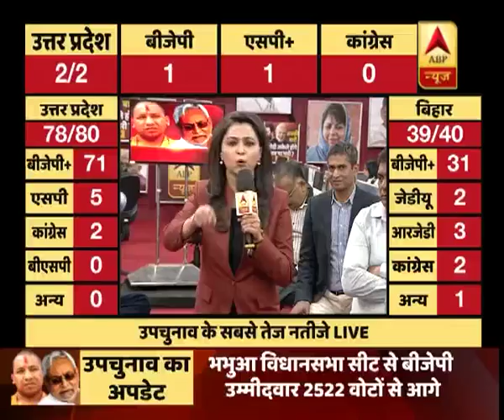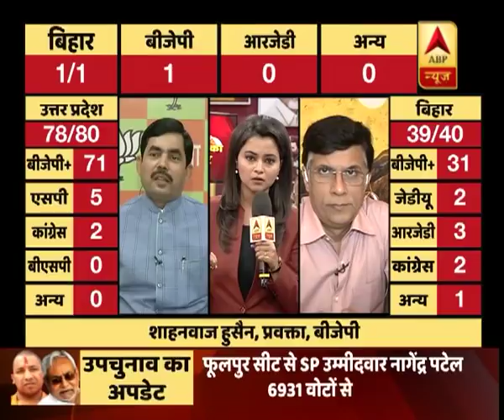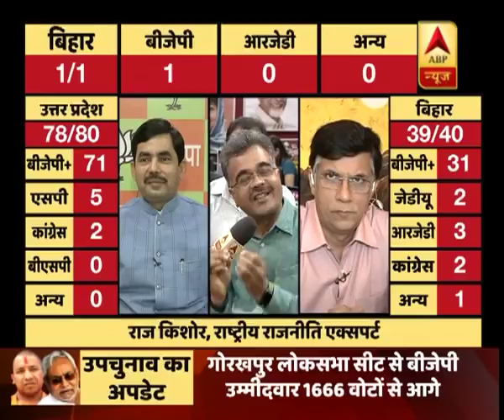UP-Bihar bypoll result: SP continues leading after 7th round in Phulpur Lok Sabha constitu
As per the current trends, both the states of Uttar Pradesh and Bihar are witnessing a close contest between the parties for three Lok Sabha seats and two assembly seats.SP is leading in UP's Gorakhpur and Phulpur after 7th round. In the Phulpur Lok Sabha seat, Samajwadi Party's Nagendra Pratap Singh Patel is leading by 12,231 votes with 99,557 votes, and BJP's Kaushlendra Singh Patel follows second with 87,326 votes.